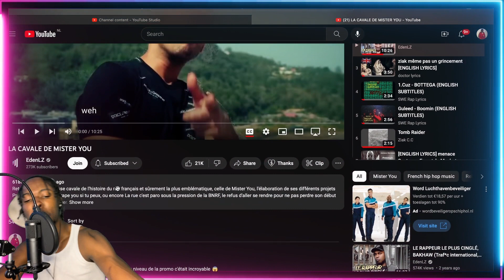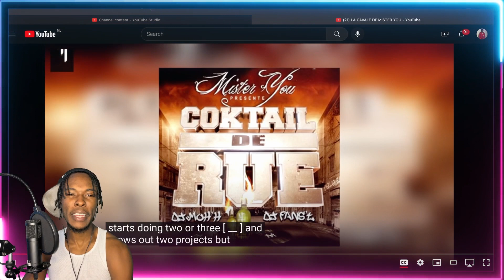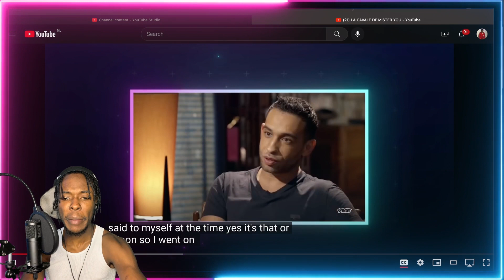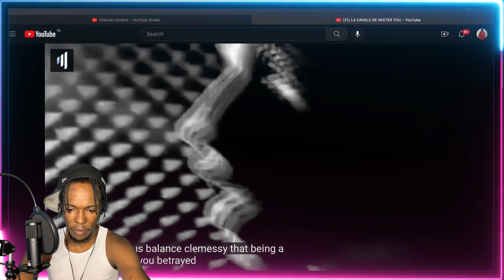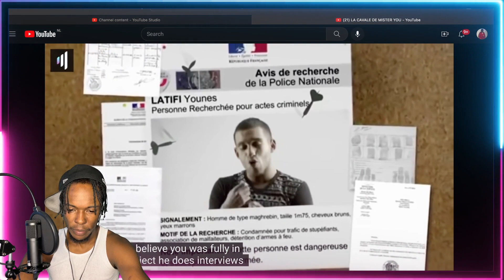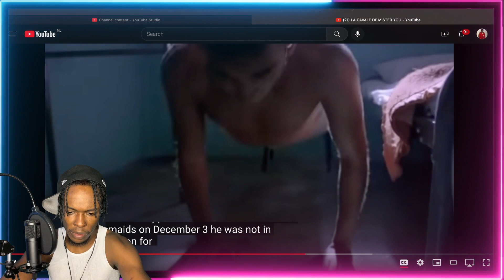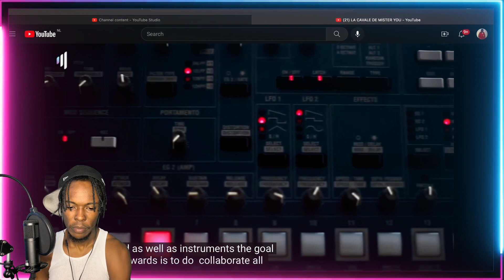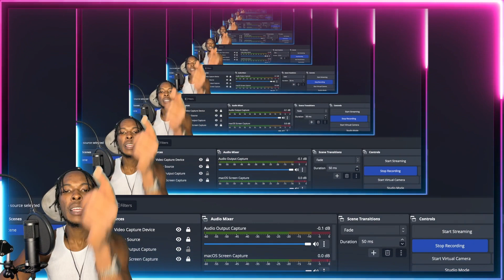AMERICAN REACTS TO FRENCH RAP STORY! THE RUN OF MISTER YOU